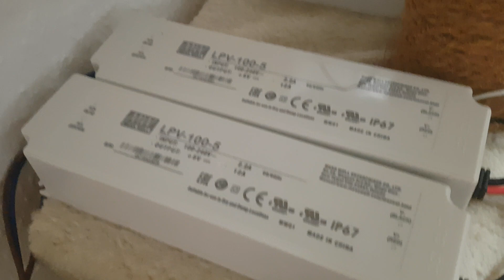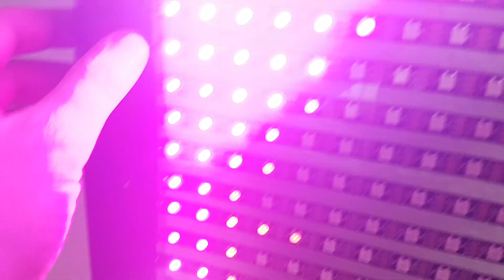60x60 LED 1x1m DOT Matrix Display/Panel (WS2812b) Transparent / Diamex LED Player L / Jinx!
Details siehe meine anderen Videos. Da ist ein weiteres zu dieser Matrix.